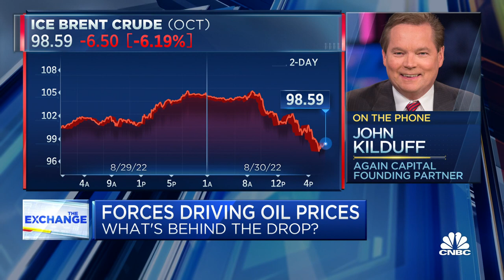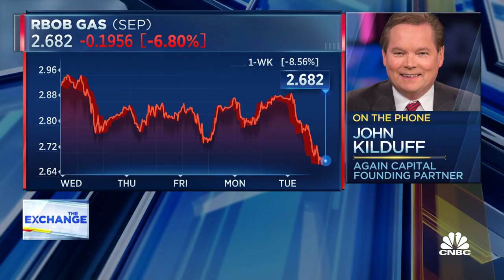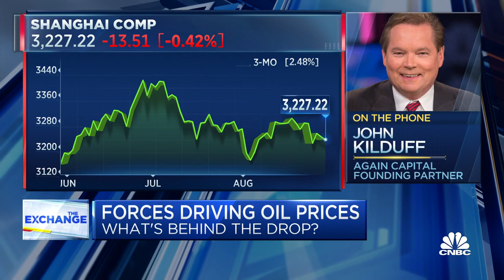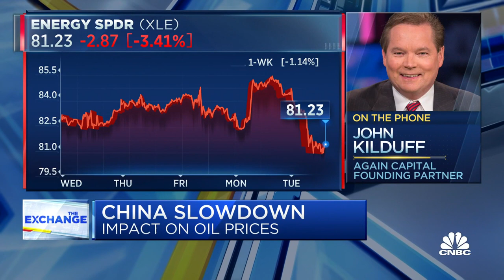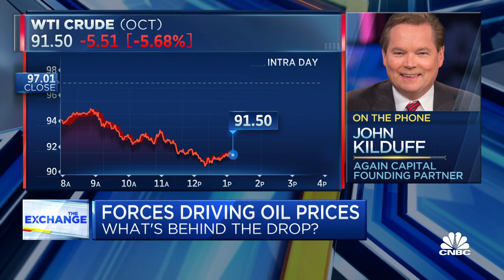Economic downturn fueled by Fed is helping to lower oil demand, says Again Capital's John Kilduff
John Kilduff, Again Capital founding partner, joins 'The Exchange' to discuss what's behind the drop in oil prices.